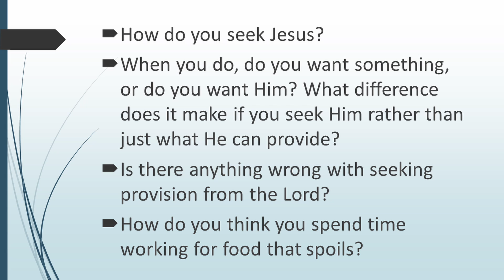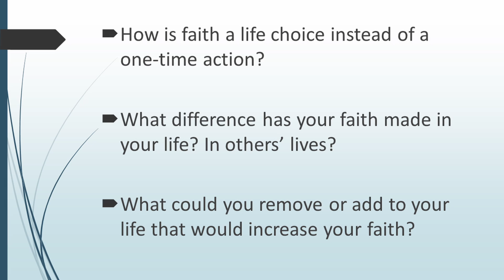Home Fellowship Group 5-31-2022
Passages:
John 6:22-30
John 3:16